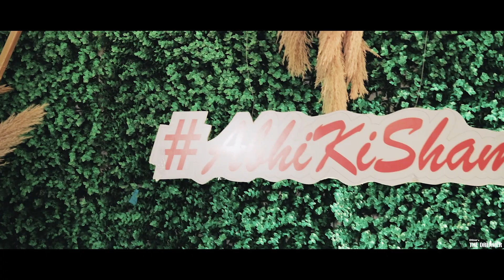Indian Engagement Cinematic | Abhishek X Shamlee | 2023 | INDIA | Dinas The Dreamer